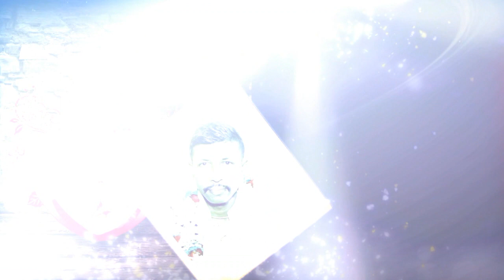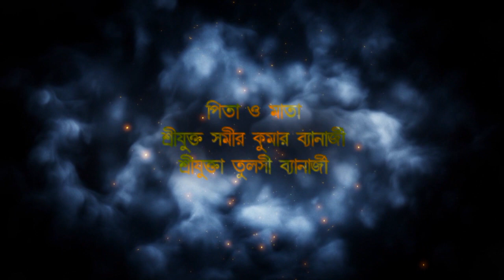amader biar kichu muhurto😍♥️